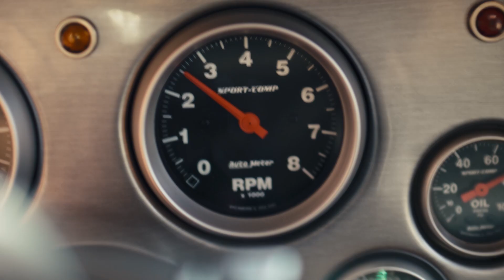Watching You Watch Me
Lies and betrayal left her heartbroken. Now, after months of silence, his name appears on her phone—“Sorry hun been busy”—and his words cut deep. Seeds of strength blossom within her as he follows her every move like a lion pursuing his prey. Spun into a cocoon of her own making, a plan for retribution comes to her in a dream. And the pas de deux begins.

This is Watching You Watch Me featuring country music artist MacKenzie Porter.